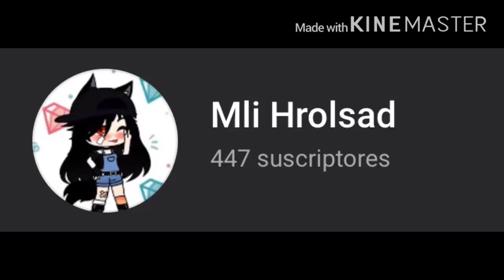Subes 3 * suspiro *